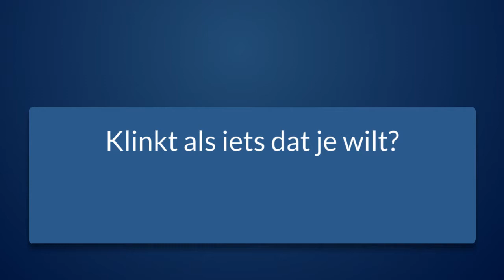VIJF REDENEN OM EEN E-MAIL-SJABLOON TE GEBRUIKEN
Vriendelijke Groet
Theo Herbots